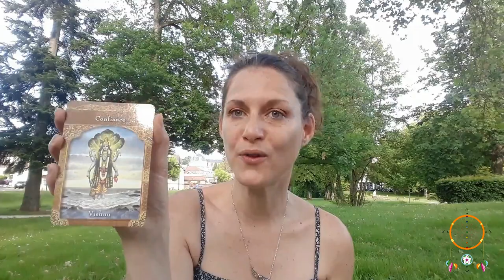Soin Collectif du 19/06/19 - live privé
Bonjour bonjour à tous,

voici une vidéo dans laquelle je vous propose un soin collectif le mercredi 19 Juin 2019 à 21h12 (heure française). L'inscription se fait sur don libre (avec un minimum de 5 euros) via le lie, suivant :
Je vous enverrai alors sur l'adresse qui a servi à faire le don le lien du live privé le dit jour à 21h.
En espérant que nous serons nombreux pour ce beau moment de partage ensemble. Si vous avez des questions n'hésitez pas.
Namasté
Aurélie

Namasté